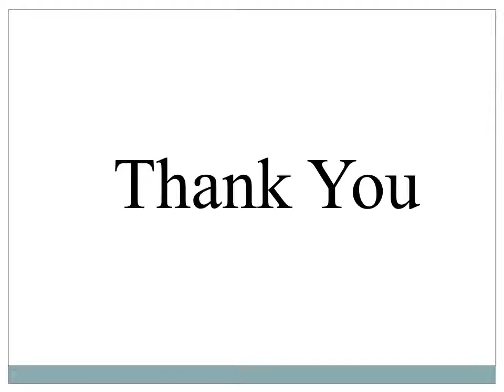Alfa Business Center for Development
Grishma Vijay [MBA]
Course Director